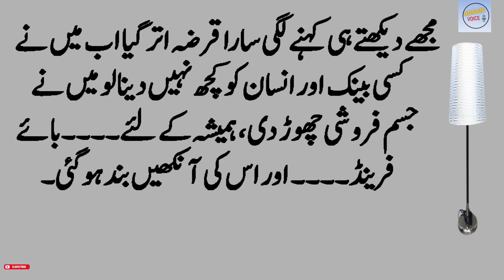Ek jisam farosh larki ka waqia | urdu moral stories | prostitute girl story| stories adnan voice #16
Dream stories ki dunia,
Bedtime stories in urdu,
Dream stories,
Stories in urdu new 2020,
Urdu stories,
jisam farosh larki ki kahani
jisam farosh larki ka kissa
prostitute girl story
jisam frosh larki